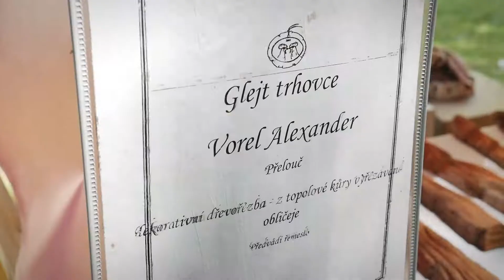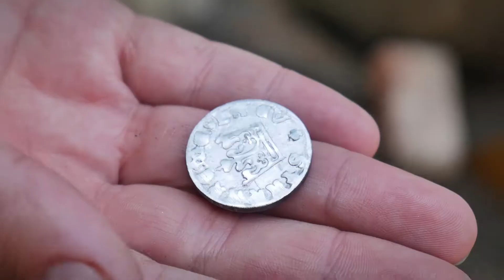Oživlý Josefov 2018